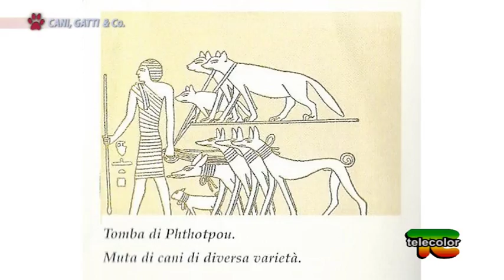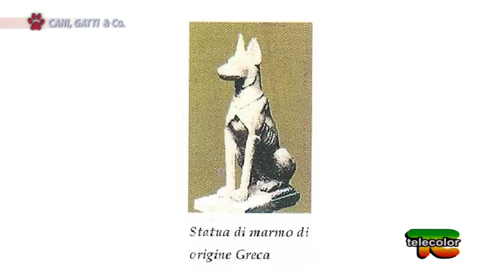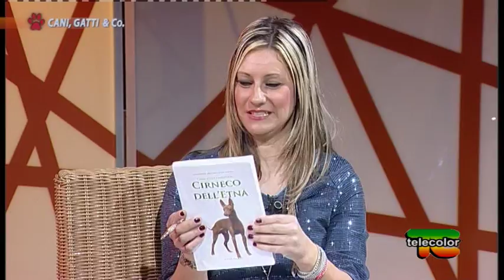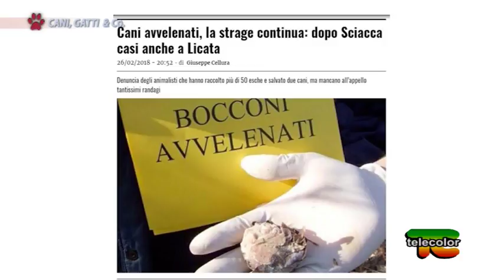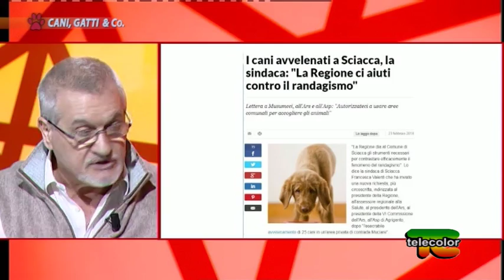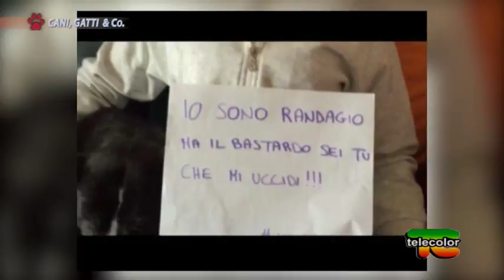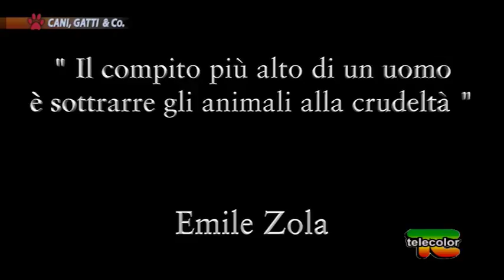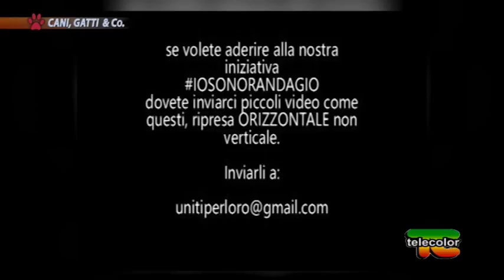Trasmissione "Cani, gatti & Co." - 24.03.2018 - Cirneco dell'Etna e progetto "Cuori in corsa"